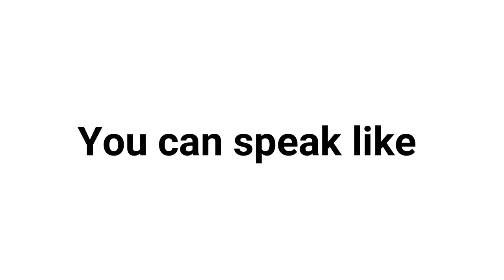Asian Studies Program｜2022 Summer Online -Japanese Language-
【Application for the Summer Program 2022】
You can reserve your spot by filling out the following application form no later than April 30, 2022. After the submission, we will contact you shortly with more detailed information.

【Eligibility】
① Applicants should be 18 years old or above and currently enrolled as a degree seeking student in a college or university
② Applicants must have studied Japanese previously for (Japanese Level 2)(Learning Kansai Japanese (Kansai Dialect)) and (Business Japanese).
③ Applicants must have adequate English proficiency for (Introduction to Japanese culture).

【Schedule】
Application Period：March 1 - April 30
Notification：May 13
Payment Period: May 13 - May 27
Orientation：June 8
Program starts: June 13